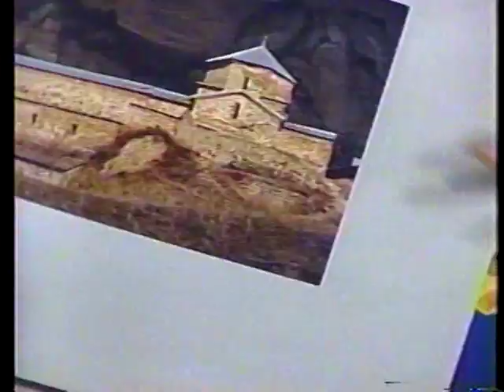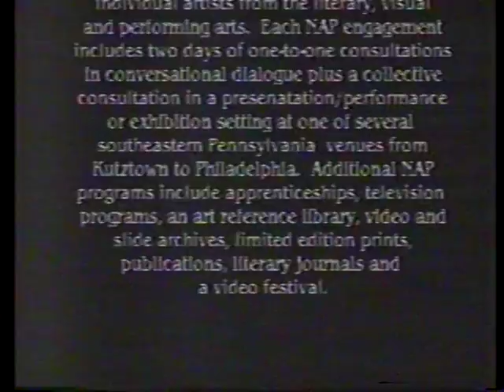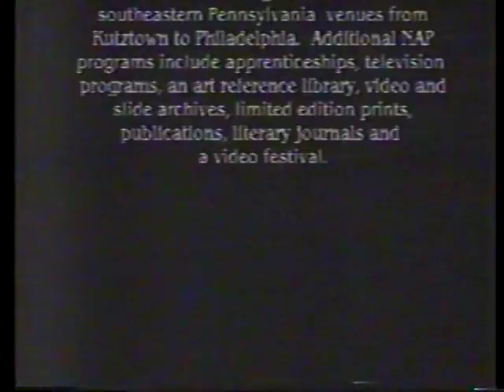VTS 01 2 The Republic of Georgia Arts Connection. Janet Roberts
Viewing Textiles and carpets and cultural art objects. Felts. Burka. Actor's Costume  Carpets.  Kilims.  Persia  Turkey Influence.  Queen Tamara.  Polyphonic song.  4th-6th c monasteries and churches.  Vardzia